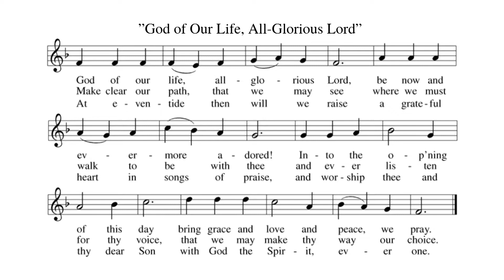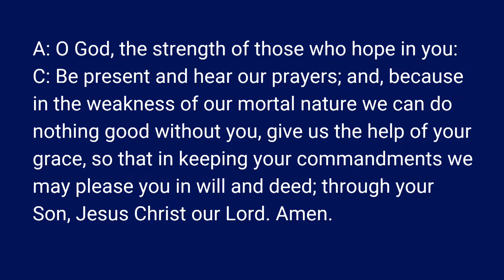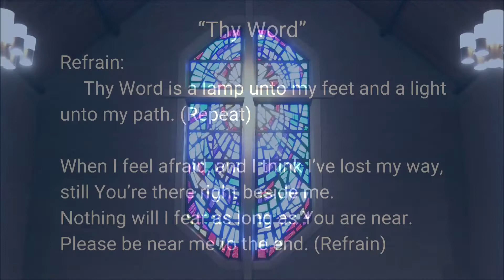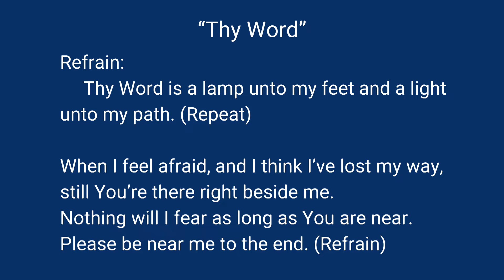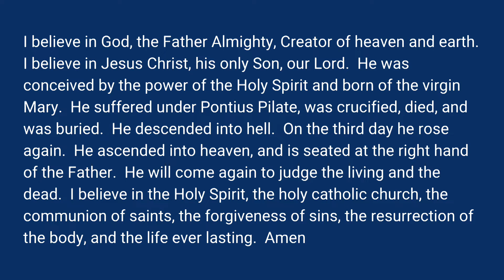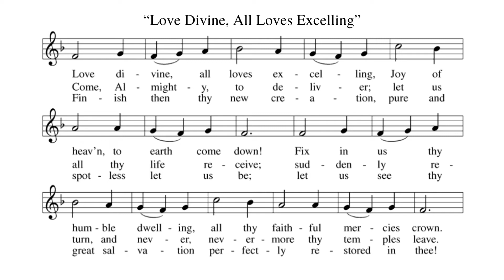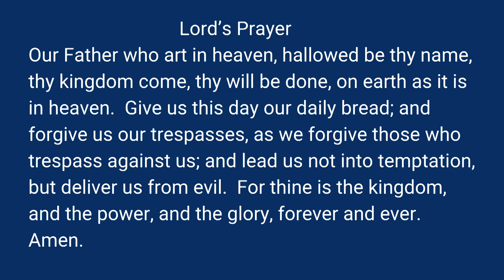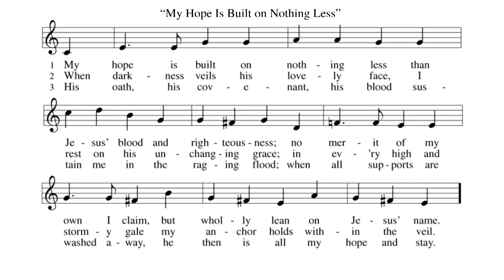LWLC Worship Service 6-26-22